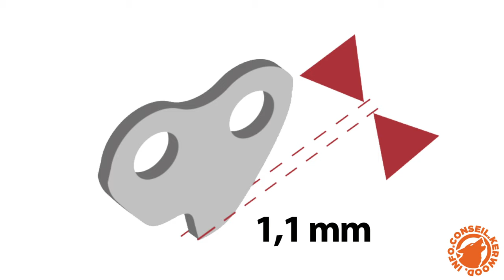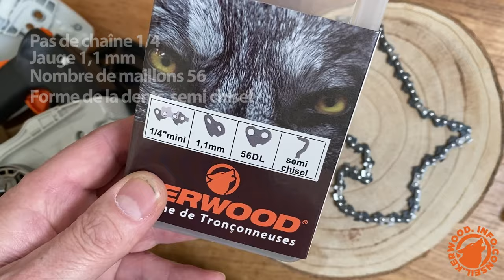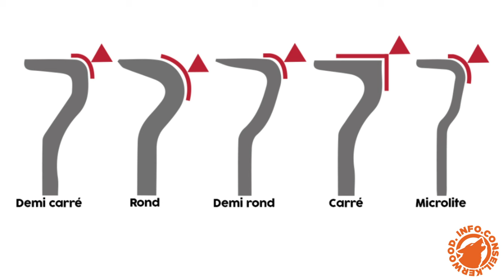Comment changer et retrouver sa chaîne tronçonneuse 1/4" ?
Le DIY vous connaissez ? Remplacez vous même votre chaîne... C'est possible !
La chaîne d'une tronçonneuse est la pièce essentielle qui confirme une bonne coupe et donc une bonne efficacité. Le bon sens de la chaîne, la tension, la qualité de la chaîne sont autant de composants qui jouent sur cette efficacité. Il est temps de la changer votre chaîne lorsque l'on observe une usure, qu'elle ne coupe pas bien le bois ou encore quand on entend un bruit anormal qui vient du moteur. En achetant la chaîne en pièce détachée, vous pourrez la remplacer en suivant les quelques conseils de notre tuto.

Dans ce film vous pourrez suivre l'explication pour changer une chaîne 1/4, mais aussi comment retrouver cette chaîne si il vous manque le pas, la jauge et le nombre de maillons.